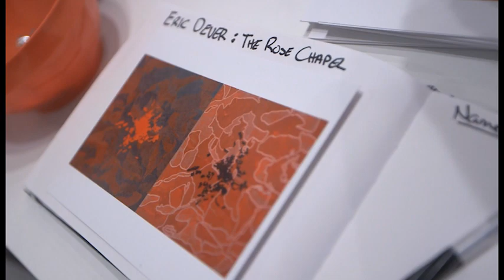Eric Dever: The Rose Chapel. Kaiser Art Gallery at Molloy College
The Frank and Gertrude Kaiser Art Gallery at Molloy College is proud to partner with Berry Campbell Gallery in New York to present an exhibition of 13 important paintings by Eric Dever. Eric Dever: The Rose Chapel brings the viewer on a journey, similar to the path of the artist himself, which in his painting of the past ten years has moved through darkness and light, creation to awakening and from the material to the transcendent. This video includes an informal discussion about Dever's paintings, process, and images of the exhibition.